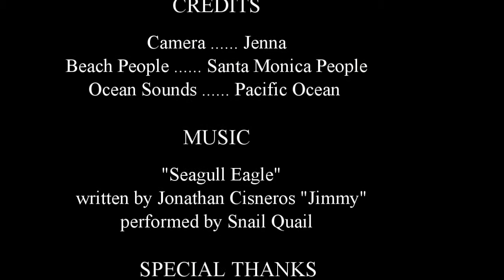Snail Quail - Seagull Eagle @ Santa Monica Pier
I was on the beach at Santa Monica and thought I'd record this song for you. I was inspired by this one seagull that looked tiny on the ground, but then he flew up in the air and spun around and looked like a freakin' mastodon, an air mastodon, attacking whatever bit of garbage he was gonna eat. Enjoy. Please spread it around and comment the video in YouTube (; (: (: Thanks guys, enjoy.